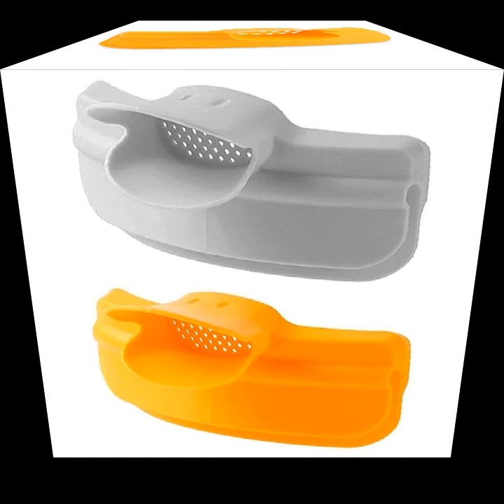Pour soup funnel kitchen anti-spill pots edge deflector dutchbill mouth-shaped funnel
This fuller is designed with filter feature, so it is easy and quick to separate soap and impurities.
With the duckbill mouth design, you don't worry that substances is almost not out of this funnel, and it will save much time.
Made of high quality TPR material, it is durable and practical.
The length of the fuller is 13cm, the width is 7cm and the height is 5cm.
It is suitable for most pots, bowls, or pans.

Item Name: Funnel
Material:TPR
Size:13cmx7cmx5cm/5.12inx2.76inx1.97in

Package Includes:
1 X Funnel